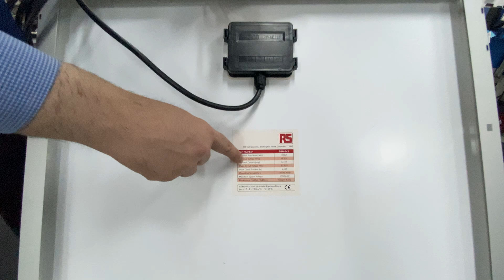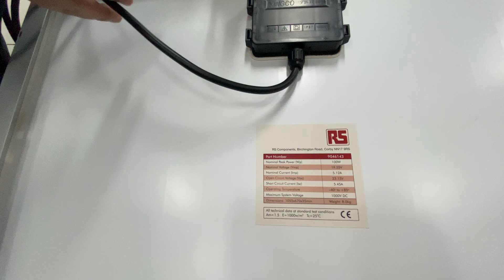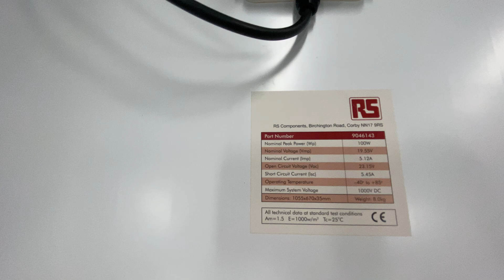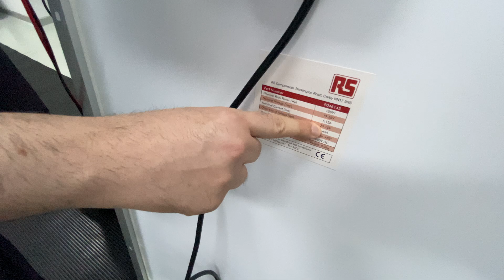Solar Panel_Nazarbayev University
Solar Panel